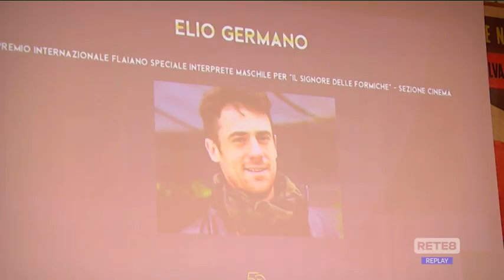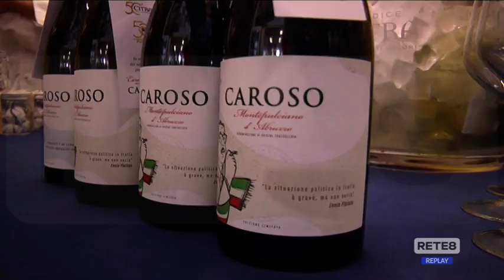Premi Flaiano - I vincitori della 50a edizione